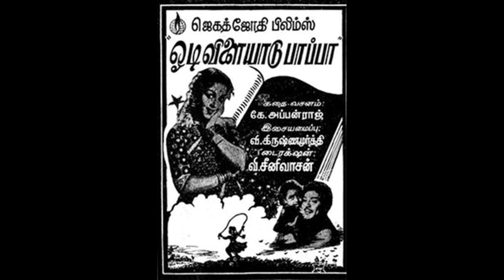Odi vilaiyadu pappa (1959)- Vaavendru azhaikkuthe thennai- Seerkazhi Govindarajan & P.Suseela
1959ல் SSR, சரோஜாதேவி நடிப்பில், முக்தா ஸ்ரீனிவாசன் இயக்கத்தில் வெளிவந்த ஓடி விளையாடு பாப்பா படத்தில் இடம் பெற்ற பாடல் 'வாவென்று அழைக்குதே தென்னை, வானம் உயர்ந்து ஓங்கி பாளை, சிரிப்போடு உன்னை' கம்பதாசனின் வரிகளை V.கிருஷ்ணமூர்த்தி இசையில் பாடியிருப்போர் சீர்காழி கோவிந்தராஜன்-P.சுசீலா.